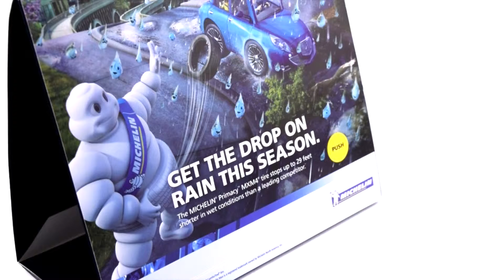Michelin Lighted Table Tent Display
Michelin grabbed consumer's attention with this simple but highly effective lighted display.